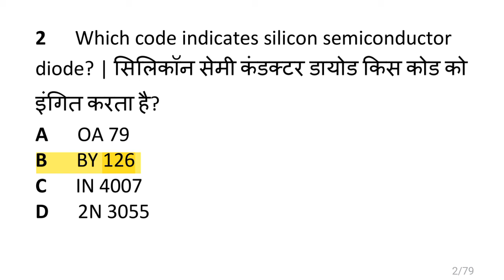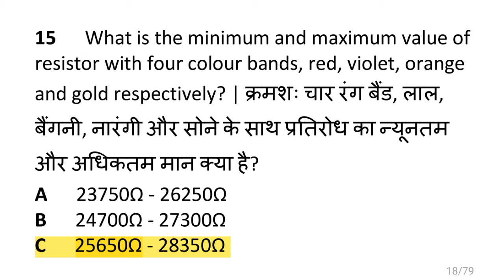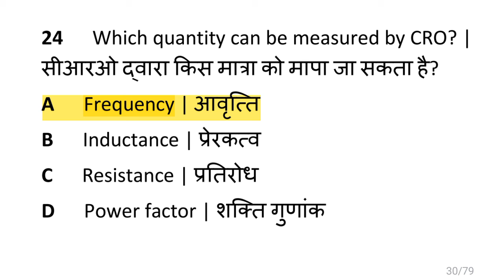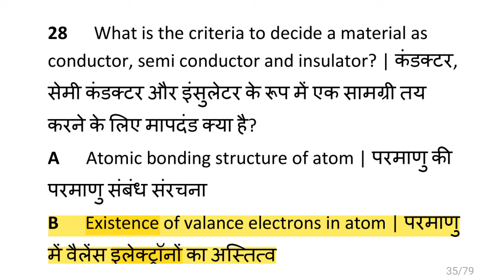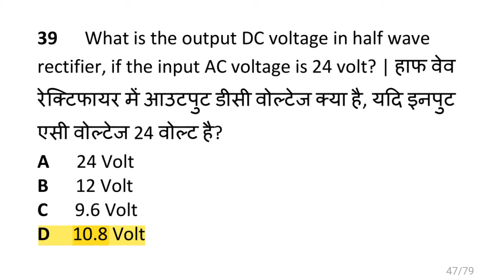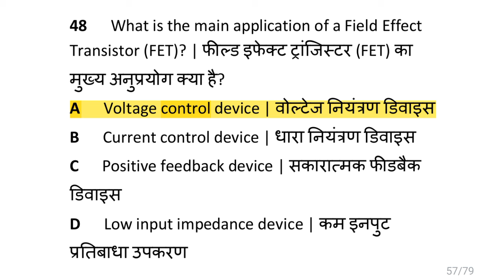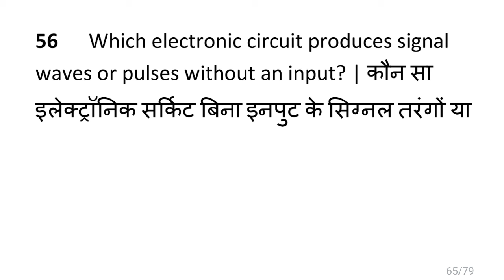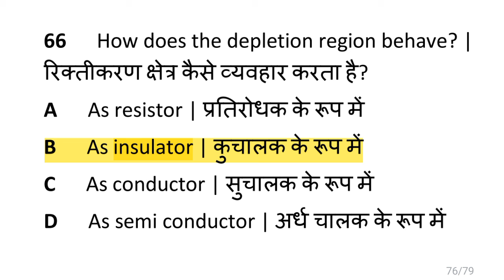Electronic Practice.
Thanksgiving iti electrician